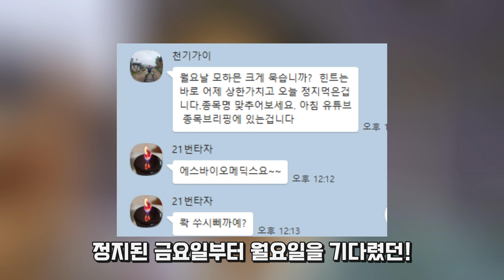대양제지 정지가 그대로 9,150원에 인수합니다!